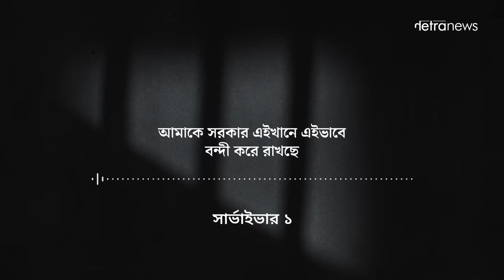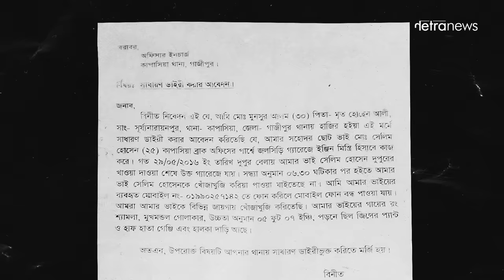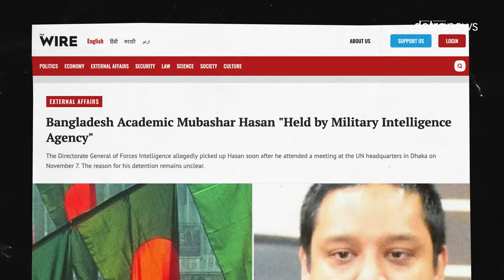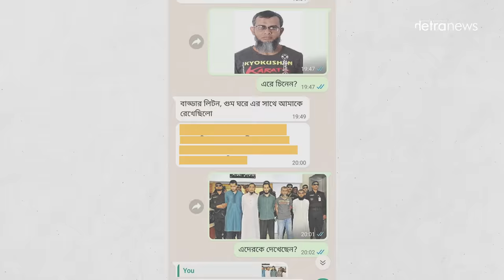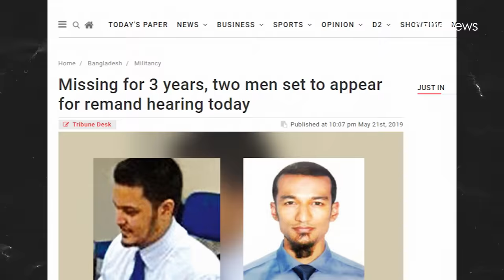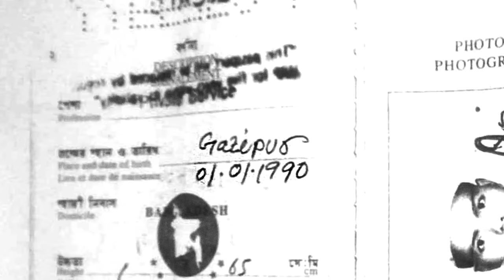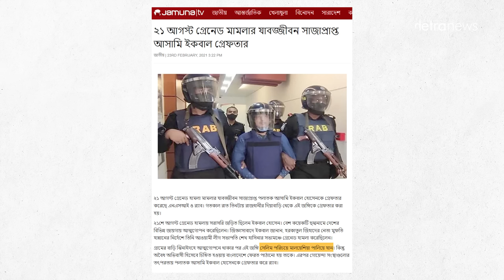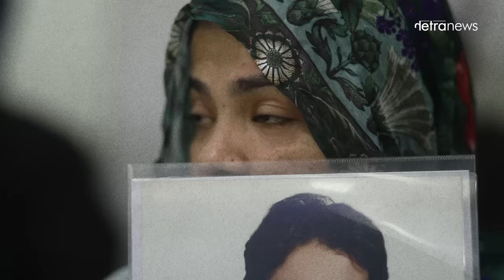আয়নাঘর (১ম পর্ব): আওয়ামী লীগ আমলে গুম করা মানুষদের আটকে রাখার গোপন কারাগার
২০০৯ থেকে শুরু করে ২০২২ সাল পর্যন্ত আওয়ামী লীগ সরকারের আমলে গুম হয়েছে ছয় শতাধিক মানুষ। নেত্র নিউজের অনুসন্ধানী প্রতিবেদনে উঠে এসেছে সেইসব গুম হওয়া মানুষদের আটকে রাখা গোপন কারাগার ‘আয়নাঘর’ এর রোমহর্ষক বিবরণ!